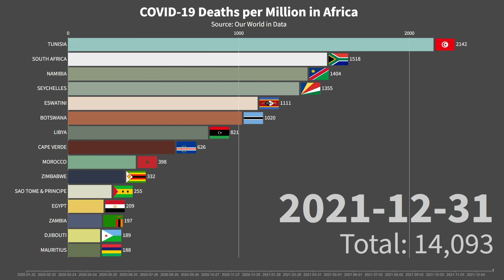COVID-19 Deaths per million 2020 - 2021 in AFRICA | VICTIMS of 2 YEARS of SARS-CoV2 PANDEMIC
Here you can see the situation of total deaths from covid-19 every million people in AFRICA from the first months of 2020 to 31 december 2021.
In Africa we have a different situation than in other countries as the data are apparently reassuring because they predict "only" just over 220,000 deaths from covid-19.

The general trend over the two years seems linear and does not slow down, confirming the fact that unfortunately too few vaccinations have been carried out in Africa.
Here the data in our possession are probably not 100% reliable because unfortunately Africa has both developed countries such as South Africa where the virus was able to circulate freely and it was possible to trace and register it, and much less developed countries where we still cannot knowing with certainty the true extent of the damage caused by the pandemic. Therefore we do not know if there have been no deaths in these states or if they have not been reported.

COVID-19 Total Deaths per million 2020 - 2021 in Africa | VICTIMS of 2 YEARS of SARS-CoV2 PANDEMIC